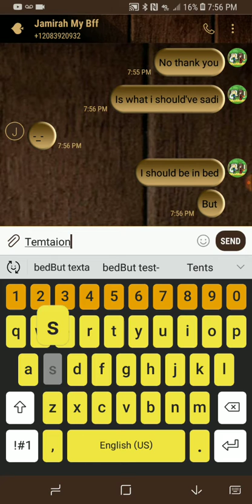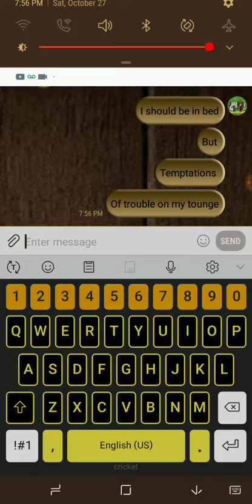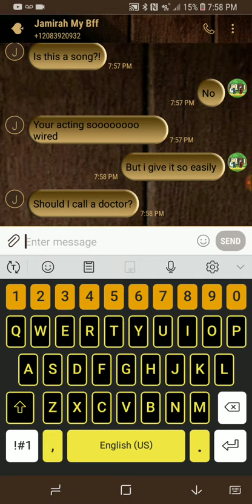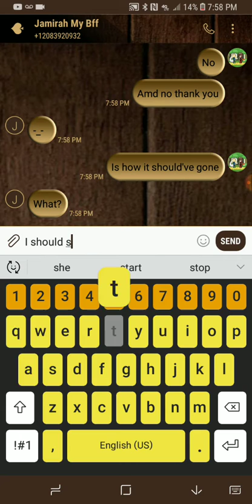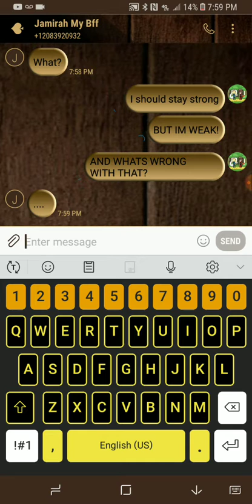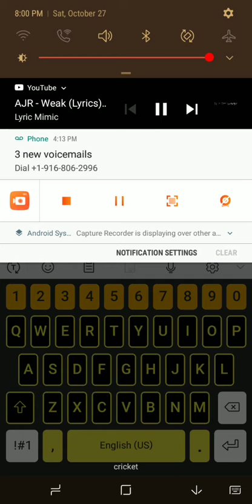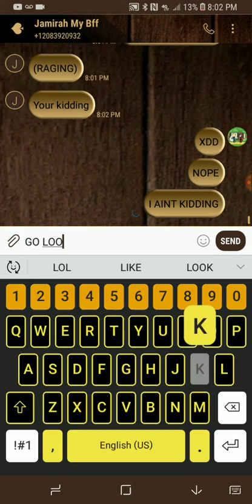Pranking my bff